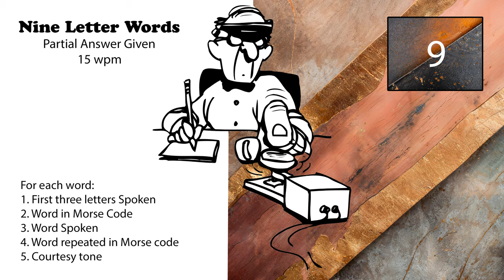9 Letter Words - First 3 Letters Given - 15wpm